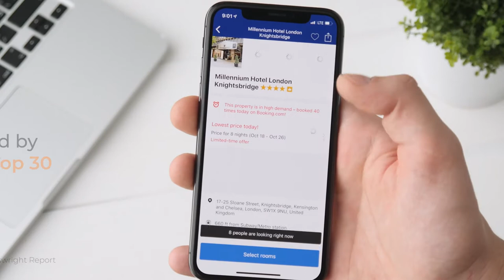Making Every Memorable Trip Possible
RateGain is a technology company dedicated to providing solutions catering to pricing, channel and brand intelligence for customers in the travel and hospitality industry in over 72 countries to streamline their operations in distributions and sales. Since their inception in 2004, their unique expertise in rate intelligence with a focus on competitive rate monitoring, demand forecasting, price sensitivity analysis and price modelling has enabled them to build a global footprint of customers.